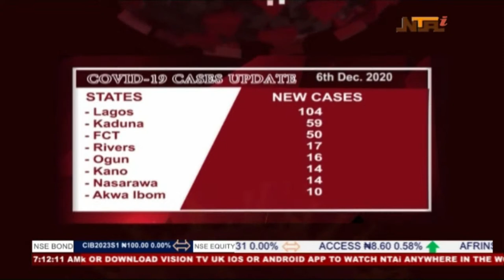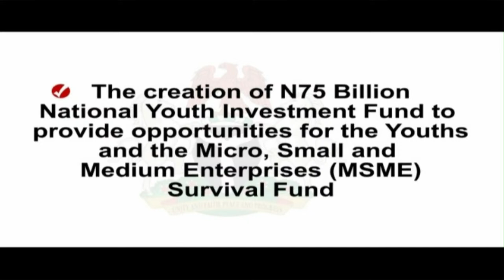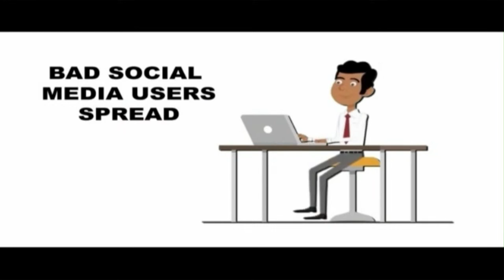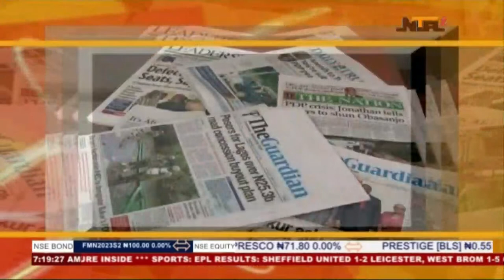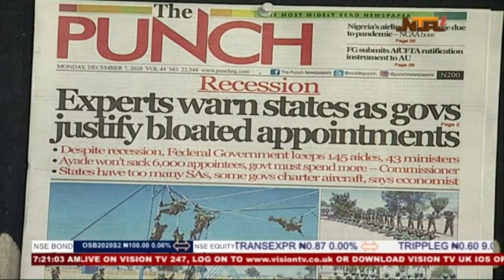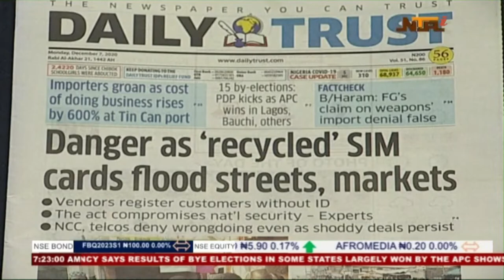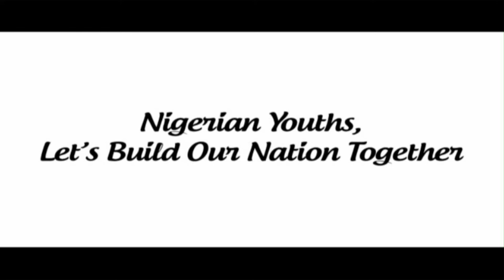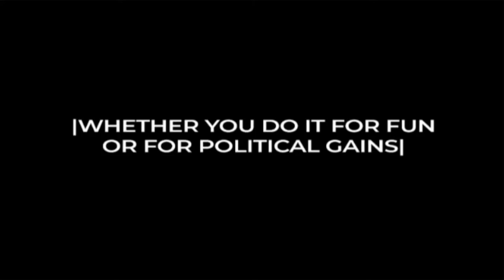NTA LIVE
Abuja, Nigeria